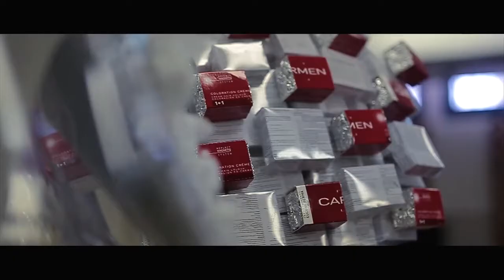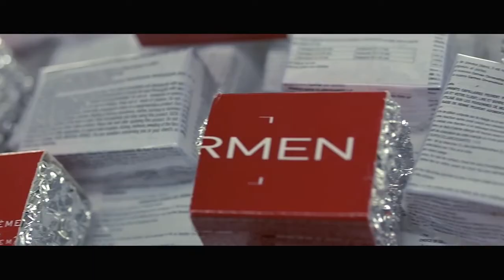הפקת שיער ייחודית בסימן מיחזור